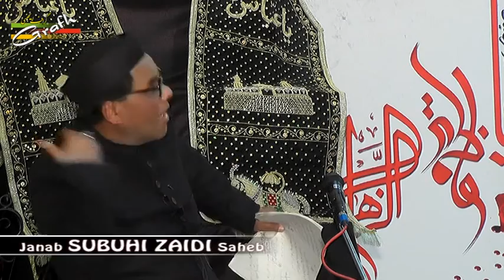Marsiya By Janab Subuhi Zaidi | Khamsa-e-Majalis Marsiya Khwani 2017 | Sajjad Bagh Lucknow